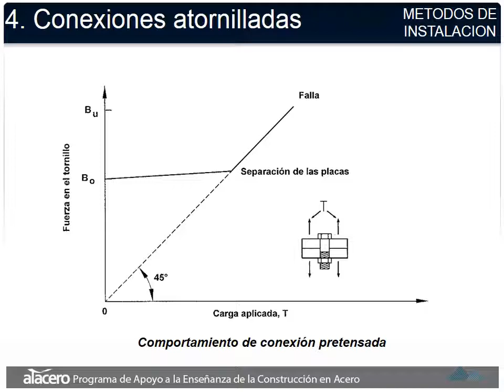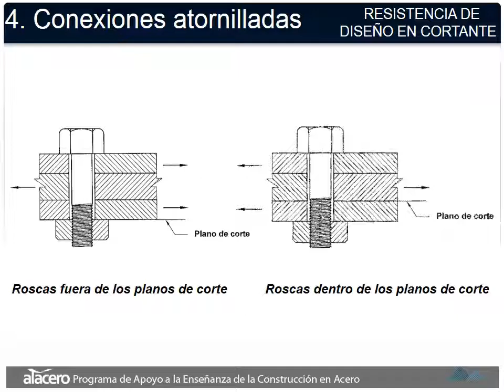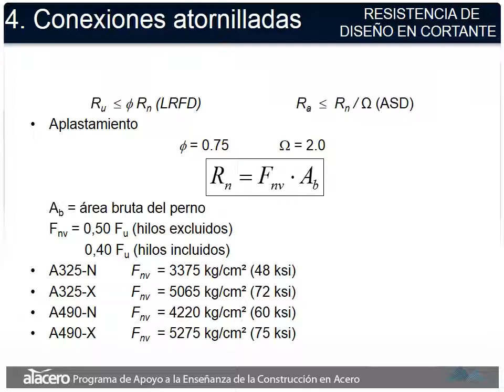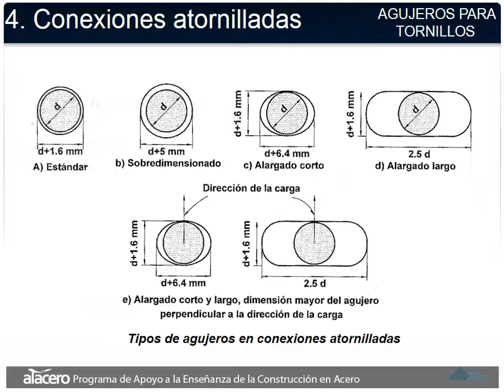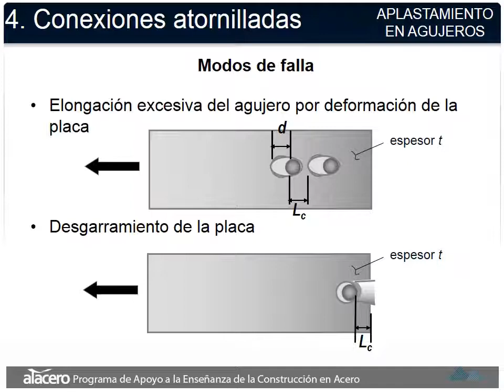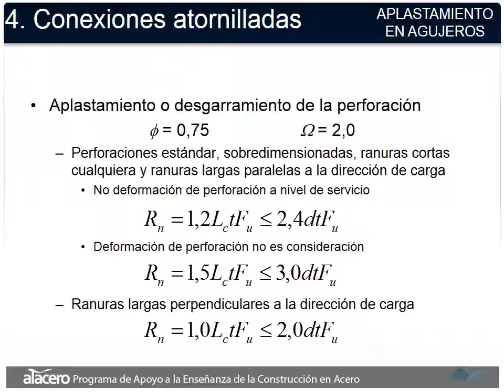DISEÑO de Conexiones Metálicas I Serie NSR 10